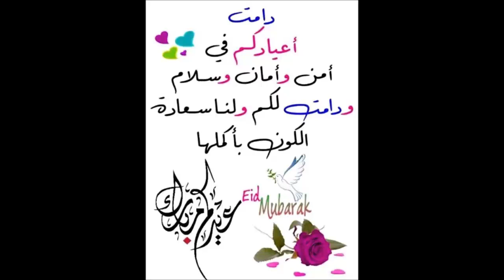عيدكم مبارك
نهلة عرابي تهنئكم بالعيد وكل عام وأنتم بخير